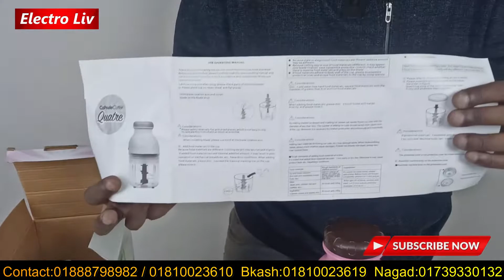মাংসের কিমা তৈরী করুন ঝামেলা ছাড়াই | Capsule Cutter price in bd | meat cutter bd | masala blender bd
DETAILS-
    . Rated voltage: 100V (50 / 60Hz) / power consumption: 200W
    . Size: width of about 11.6 × depth 11.6 × height 23.3cm
    . The amount of the standard: up to about 200g (up to a cup of MAX line)
    . Material: this body: ABS resin / Cover: Toraitan resin / Cup: Toraitan resin / Blade: stainless / original spatula: polyethylene
    . The set includes: body / cup / blade / cover / original spatula